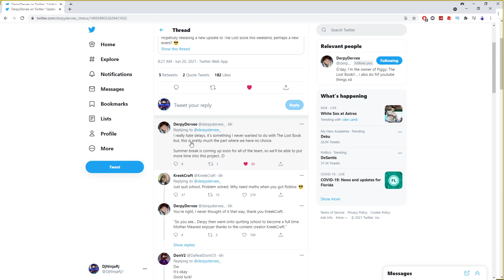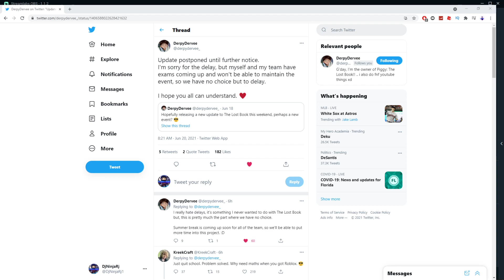Piggy The Lost Book Update DELAYED!!! - Piggy The Lost Book LIVE EVENT DELAYED!!!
Piggy: Lost Book LIVE EVENT!!!
Piggy The Lost Book Chapter 4 OUT NOW LIVE!!!
All Gameplay And Screenshots We Have Of Piggy: Lost Book's
Piggy Book 2 Chapter 9 COMING SOON LIVE!!! Piggy Book 2 Live, Piggy Build Mode, Come And Join!!!
New Piggy Game Live Now Make Sure To Check Out My Live Streams!!!
There's a new Roblox Piggy game coming out and nobody told me.. A NEW PIGGY GAME IS COMING OUT.. Piggy Book 2 Chapter 8
Piggy: The Lost Book's
Piggy: Lost Book's Piggy Book 2 Chapter 8 COMING SOON LIVE!!! Piggy Book 2 Live, Piggy Build Mode, Come And Join!!!
New Piggy Build Mode Update Live Now Make Sure To Check Out My Live Streams!!!

Roblox Piggy Live Update New Map, New Skins and More!!!. Come And Join Piggy Vip Servers. Roblox Piggy Live. Roblox Piggy Update Live Now!